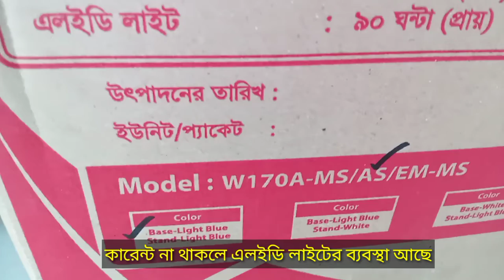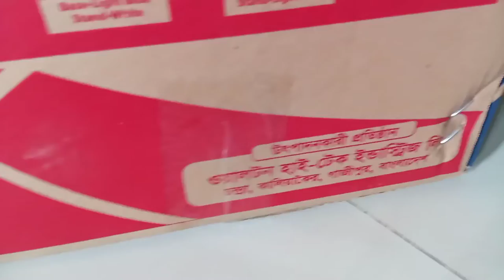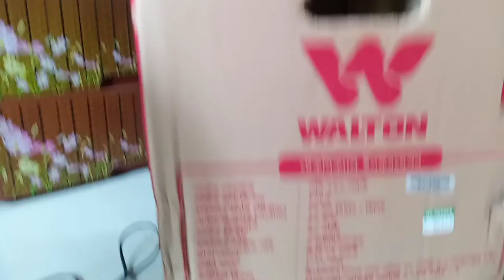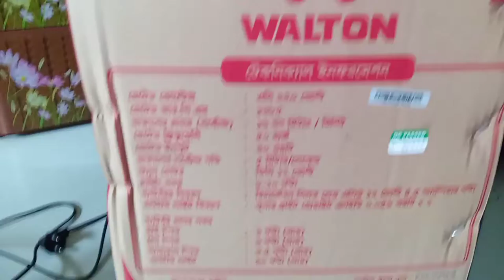Walton ফ‍্যান কারেন্ট গেলেও ৬ ঘন্টা চলবে। দেশী পন্য কিনে হোন ধন‍্য। রিচার্জেবল fan দারুণ ফ‍্যান।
Walton দেশী পন্য কিনে হন ধন‍্য ওয়ালটন রিচার্জেবল ফ‍্যান।